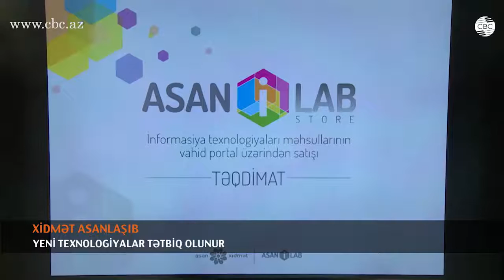Qəbələdə “ASAN Xidmət” sakinlərin işini asanlaşdırıb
Azərbaycanın xidmət sferasında aparıcı yerə malik “ASAN Xidmət” artıq şimal-qərb və Dağlıq Şirvan bölgələrinin əhalisi üçün də əlçatandır. Qəbələ şəhərində istifadəyə verilən sayca 10-cu “ASAN Xidmət” mərkəzində 10 dövlət orqanı 32 növ xidmət üzrə vətəndaşlara xidmət edəcək. Bu xidmətlərdən 10 rayonun əhalisi faydalana biləcək.

“ASAN Xidmət” Mərkəzinin İctimaiyyətlə əlaqələr sektorunun rəhbəri Anar Hüseynov CBC-yə bildirib ki, artıq xeyli sakin bu xidmətdən istifadə edib: “Son 2 gün ərzində 600-dən çox vətəndaş Qəbələ “ASAN Xidmət” mərkəzinə müraciət edərək müvafiq xidmətlərdən yararlanıblar. Qeyd edim ki, Qəbələ regional “ASAN Xidmət” mərkəzi Qobustan, Şamaxı, Ağsu, İsmayıllı, Oğuz, Qəbələ, Şəki, Zaqatala, Qax və Balakən rayonlarında qeydiyyatda olan ümumilikdə 900 minə yaxın vətəndaşı əhatə edir. Bu rayonlarda qeydiyyatda olan şəxslər Qəbələ “ASAN Xidmət” mərkəzinə müraciət edib mərkəz çərçivəsində göstərilən xidmətlərdən yararlana bilərlər”.

3 gün öncə fəaliyyətə başlasa da, mərkəzə kifayət qədər vətəndaş müraciət edib. Qəbələ və ətraf rayonların sakinləri göstərilən xidmətlərdən məmnun olduqlarını deyirlər.

Qəbələ sakini Rəşad Xəlilov: “Etibarnamə götürürdüm xarici pasportun alınması ilə bağlı. Sənədlərimi verdim, 10 dəqiqəyə hazır olacaq. Ümid edirəm problem olmayacaq. Çünki bir-neçə dəfə “ASAN Xidmət”ə müraciət etmişəm və hər dəfə keyfiyyətli xidmətlə rastlaşmışam”.

Qəbələ sakini Nərmin Şahmurova: “Razıyam, həm keyfiyyətdən, həm də xidmət səviyyəsinin yüksək olmasından. Vaxt baxımından da çox razı qaldım”.

Şəki sakini Elvin Şərifov: “Şəxsiyyət vəsiqəmin vaxtı bitmişdi. Onu dəyişməyə gəlmişəm. Çox gözəl qarşılandım. Yüksək səviyyədə səmimiyyət, hörmət gördüm”.

Qəbələ “ASAN Xidmət” mərkəzində 155 əməkdaş və 45 könüllü çalışır. Əməkdaşların və könüllülərin fəaliyyətinin effektivliyini təmin etmək məqsədilə kitabxana, kafe və stres əleyhinə otaq da təsis edilib.

Yaxın vaxtda tətbiqinə başlanılacaq innovativ texnologiya layihələrinin də ilk təqdimatı məhz Qəbələ “ASAN Xidmət” mərkəzində keçirilib. Bu layihələrdən ən unikalı olan “İ-Lab” innovasiyalar laboratoriyası innovativ texnologiyalar və proqram təminatının yaradılması ilə bağlı layihələri cəlb edərək onların reallaşdırılmasına və hazır məhsulun yerli və xarici bazarlara çıxarılmasına xidmət edəcək.

Kiçik biznes ideyalarının stimullaşdırılmasına xidmət edəcək “Başla” layihəsi və hazır sənədlərin qəbulu və verilməsini təmin edəcək “Ready” hazır sənəd cihazı da təqdim olunan innovativ layihələrdəndir. Bundan əlavə, ilk dəfə məhz Qəbələ “ASAN Xidmət” mərkəzində “Skype” köşk fəaliyyətə başlayıb. Köşk vasitəsilə vətəndaş sualını birbaşa olaraq “skype” vasitəsilə operatora ünvanlaya bilər.

Qeyd edək ki, “ASAN Xidmət” mərkəzlərinin əhatə və xidmət dairəsinin yaxın zamanlarda genişləndirilməsi nəzərdə tutulur. Mərkəz yüksək texnologiyaların tətbiqi ilə bütün ölkə ərazisində vətəndaşlara xidməti prioritet olaraq götürüb.